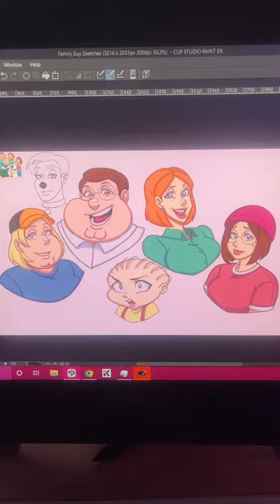Drawing Family Guy Characters in my Style